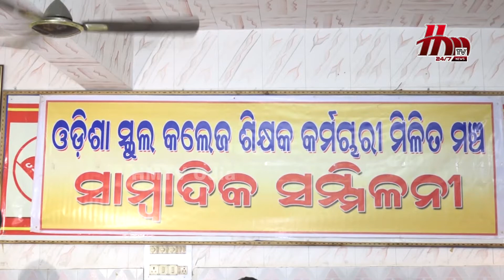ଓଡିଶା ସ୍କୁଲ କଲେଜ ଶିକ୍ଷକ କର୍ମଚାରୀଙ୍କ ମିଳିତ ମଞ୍ଚ ତରଫରୁ ସାମ୍ବାଦିକ ସମ୍ମିଳନୀ || HMTV Odia